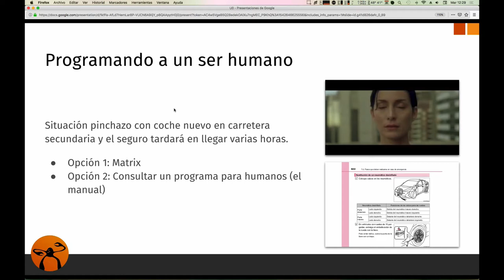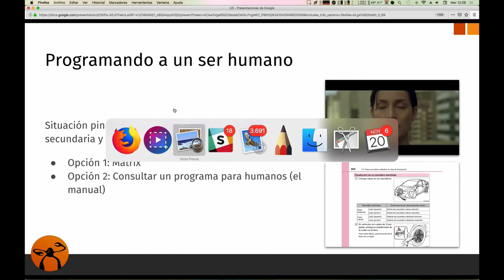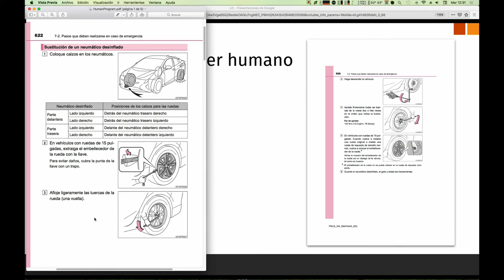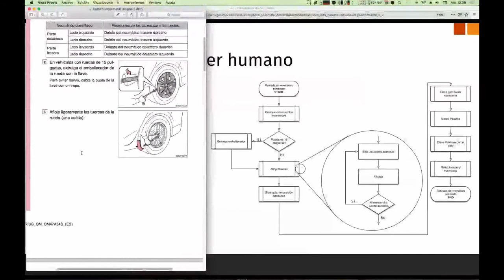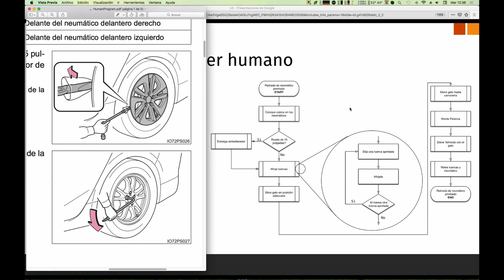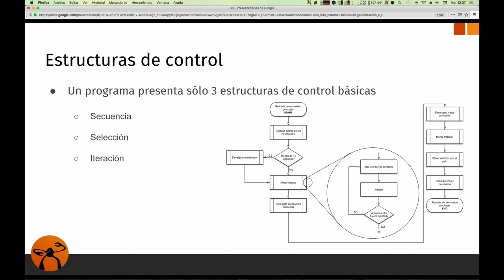Curso de Programación | Programando a un humano - Cambio de rueda.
0:00 Intro
0:01 Las partes de un programa: programando un humano
8:08 Estructuras de Control